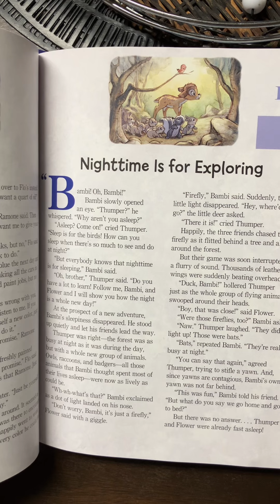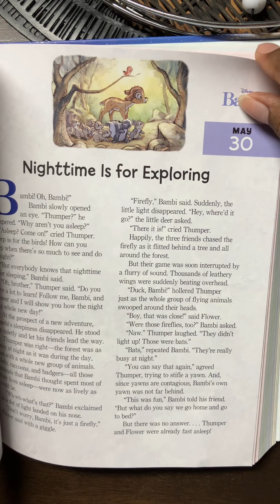Disney Bambi: Nighttime is for Exploring